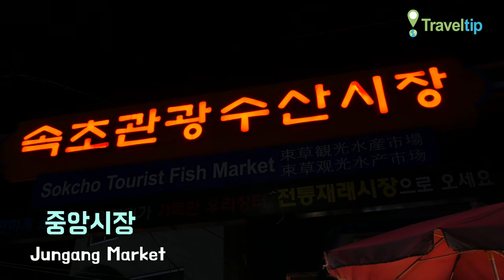중앙시장 Jungang Market